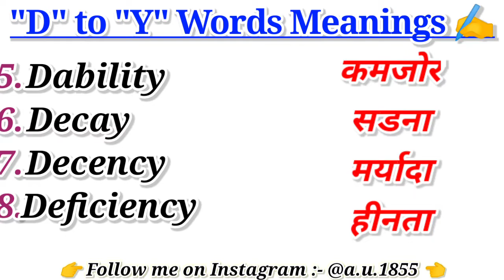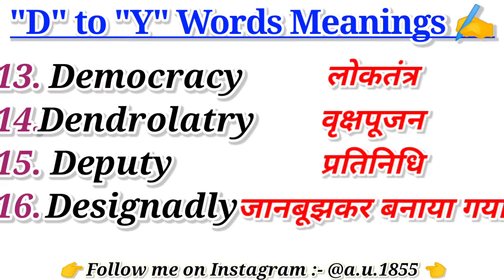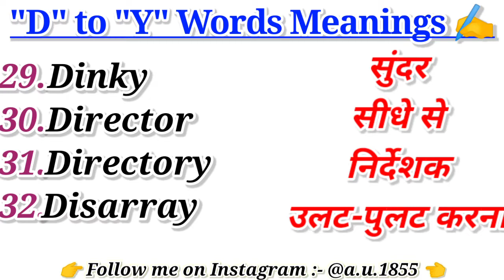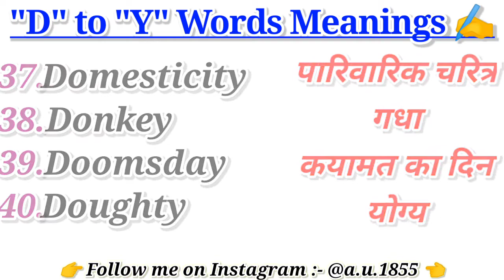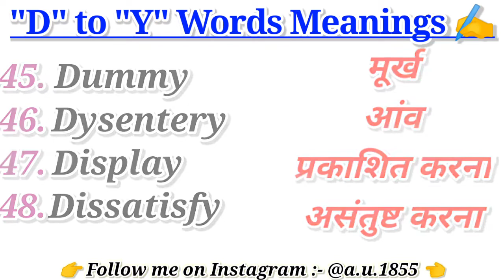"D" to "Y" Words Meanings More Important Words Meanings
Hi Everyone.